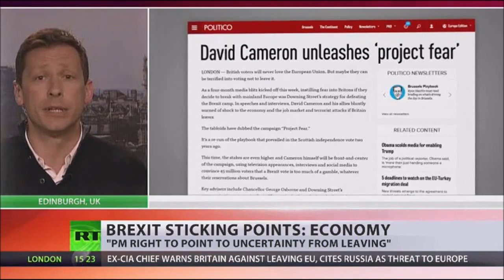RT News - March 30, 2016 (4)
Turkey's President is denied an official reception at the White House, as relations between Washington and Ankara take another plunge over policy differences. RT gets exclusive access to the newly-liberated Syrian city of Palmyra, that's been under Islamic State rule for the last 10 months. The ex-chief of the CIA warns the UK against leaving the EU, citing security threats, including President Putin turning Europe into his own quote "dominion". We hear both sides of the Brexit debate.

RT News Intl - March 30, 2016 @nusantara timurJAUh

Presiden Turki menafikan sambutan rasmi di White House, kerana hubungan antara Washington dan Ankara mengambil risiko lain kerana perbezaan dasar. RT mendapat akses eksklusif ke bandar Syria yang baru dibebaskan Palmyra, yang sudah di bawah pemerintahan Negara Islam (IS) sejak 10 bulan lalu. Bekas ketua CIA memberi amaran kepada UK terhadap meninggalkan EU, memetik ancaman keselamatan, termasuk Presiden Putin beralih Eropah ke quote "kekuasaan" sendiri. Kami mendengar kedua-dua belah perbahasan Brexit itu.